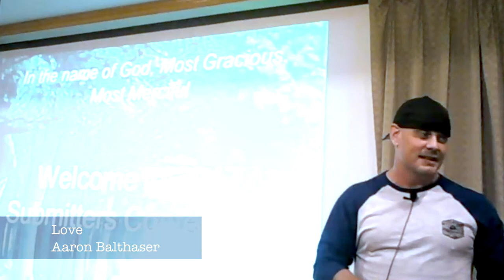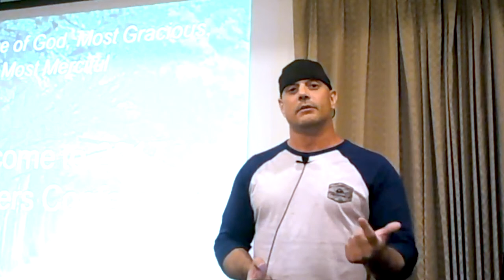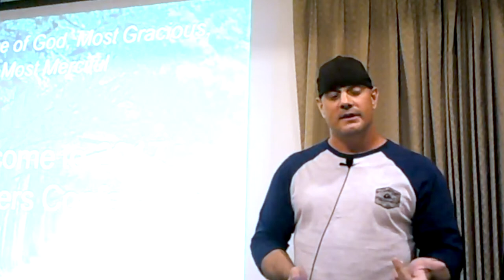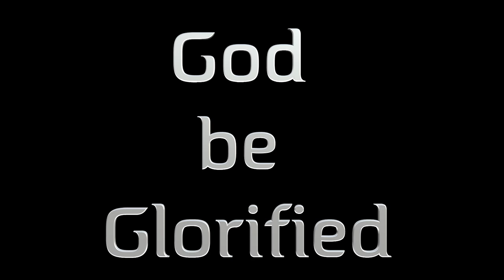24 - Love - By Aaron - Submitters Annual Conference, 2017